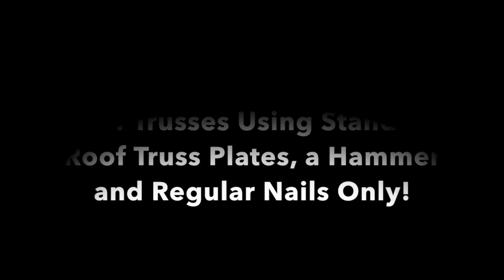How To Butt Join Timber & Roof Trusses With Roof Truss Plates, a Hammer & Regular Nails Only!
How To Butt Join Timber and Roof Trusses Using Standard Roof Truss Plates, a Hammer and Regular Nails Only!